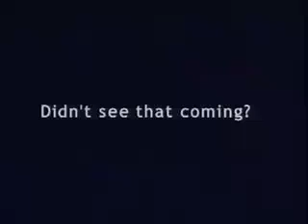Enclave Buckle-up Ad